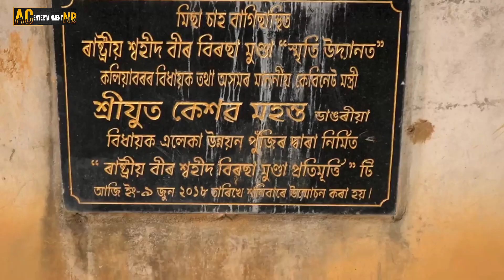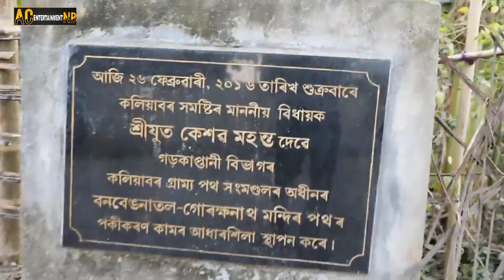AGP SONG 2021 II KESHAB MAHANTA ELECTION SONG II AXOM GANA PARISHAD